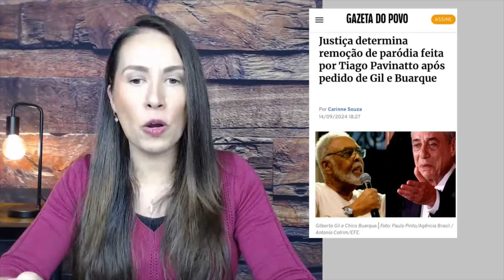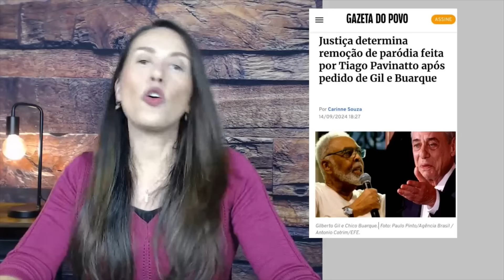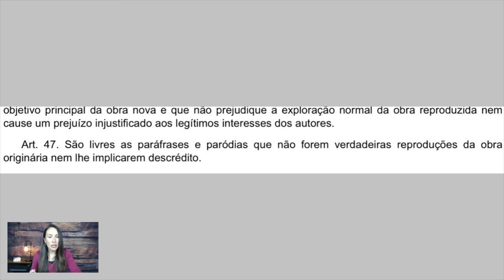BIZARRO: a censura ao Pavinatto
Ou com Bitcoins! Endereço: bc1qr3ujxyh56kzme3z8y0vmpvr45uz82k7ue9k2p6

Curte meus textos? Apoie assinando meu Substack

Quer fugir da ditadura brasileira e vir morar e trabalhar nos Estados Unidos? Entre em contato com a Immigrex Global

Assista à TVD News! - Canal 581 via satélite